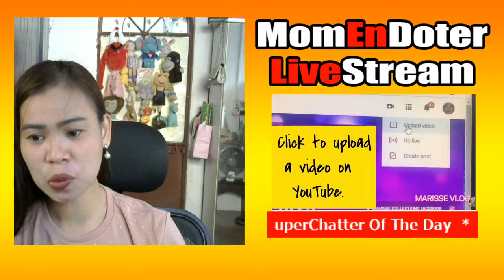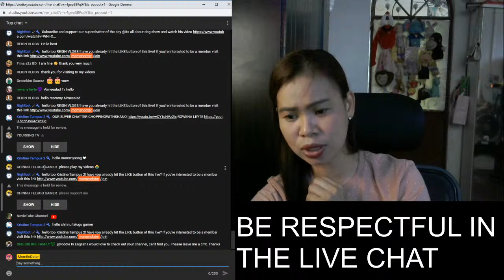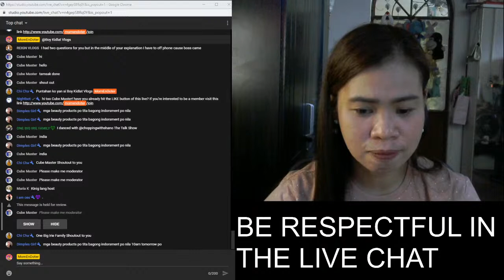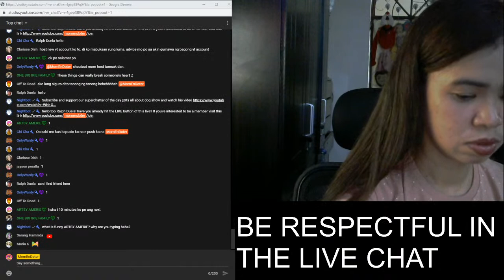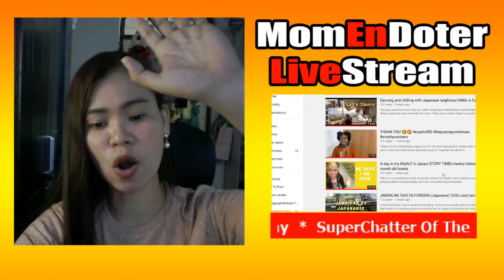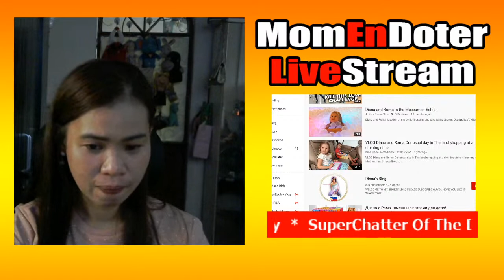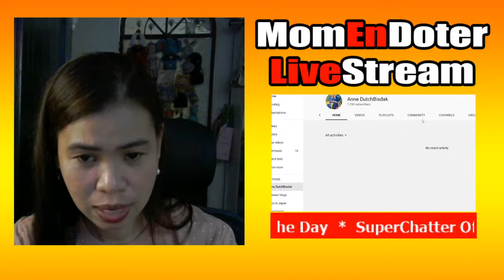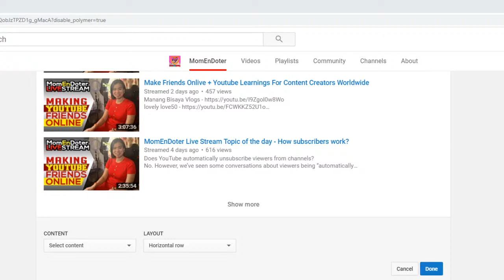Make Friends Onlivestream and Promote Your Channel by Chatting Content Creators